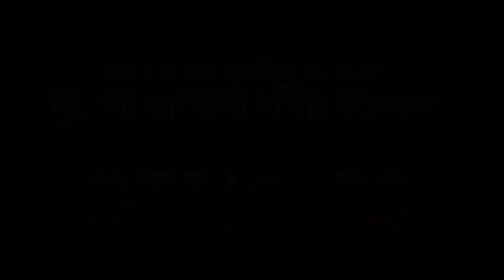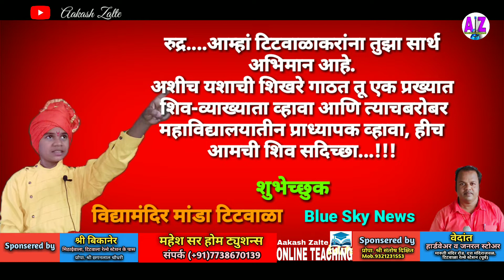ज्या भाषणामुळे रुद्र पालकर याचा संपूर्ण महाराष्ट्रातून प्रथम क्रमांक आला ते भाषण Live पहा